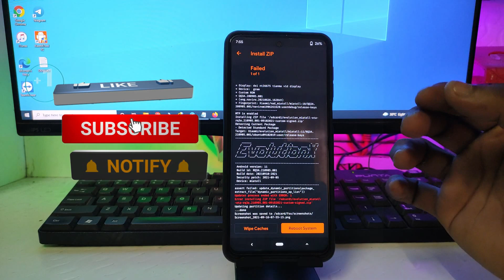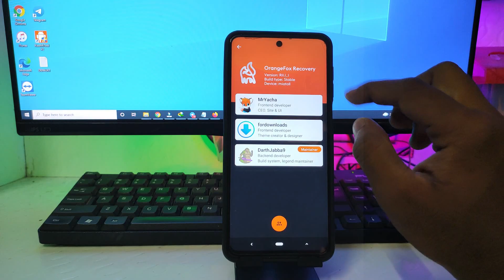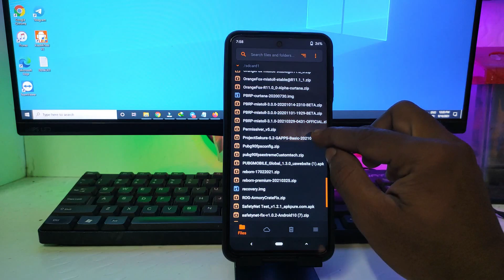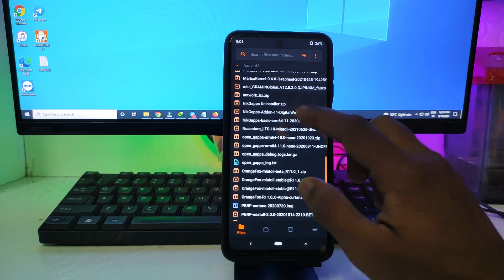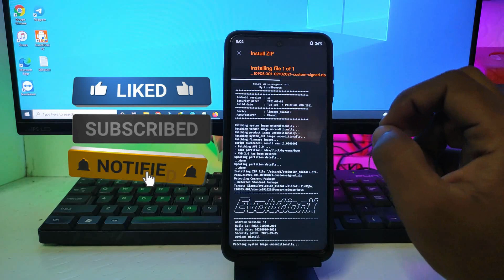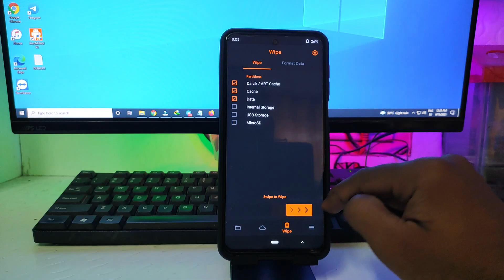UPDATOR PROCESS ENDED ERROR : 1 SOLUTION FOR MIATOLL DEVICES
OTHER FILES

If Downloading this file using mobile Open the Link In desktop Mode Otherwise u will se link not working error